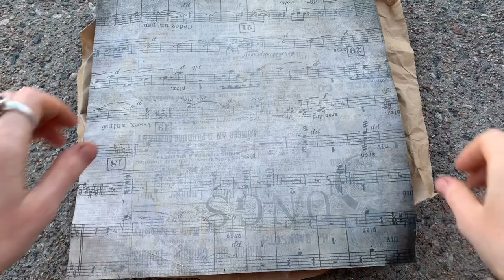Watercolor painting on plaster #4 🌿 Full painting process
MATERIALS used for Watercolor painting on plaster #4 Full painting process
- POTTERY CLAY. The pottery clay can be different colors. Here, in Finland, I usually buy it in our local art and craft shop.
Just an example
PEBEO GEDEO (Spain) Highly Flexible Oven Bake Clay

PLASTER PRIMOSUPRA 70 made in Germany

1:1 ratio is 1 part or 1 unit of a particular quantity. For example 1 cup of cold water and 1 cup of gypsum powder. To find out the amount of water, you need to multiply the width by the height. For example, this  round shape with a diameter 25 cm. 25cm X 25cm makes 625. So for this particular job you will need 625g of water and 625 g of gypsum.

Watercolor Paint for finishing.